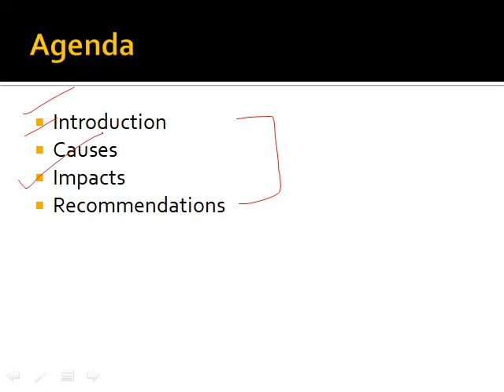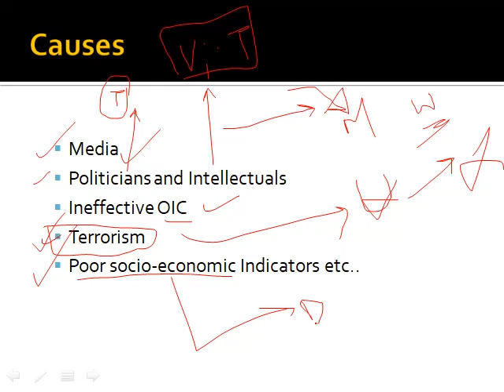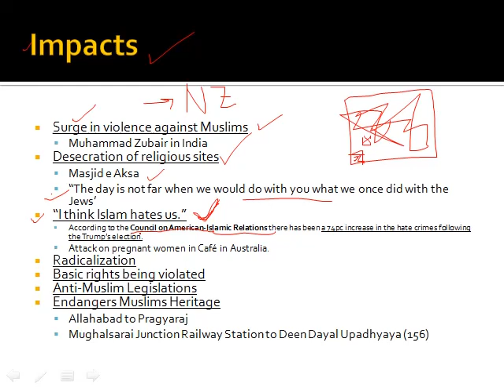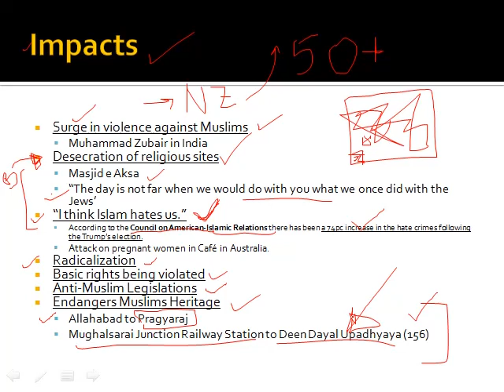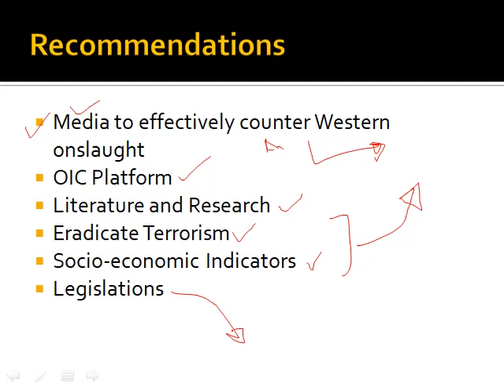Lecture on Islamophobia | Causes and Consequences of Islamophobia | Recommendations for Islamophobia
In this video we learnt about:
1.
2. Causes and  Consequences of Islamophobia
3. Impacts of Islamophobia
4. Recommendations to counter Islamophobia